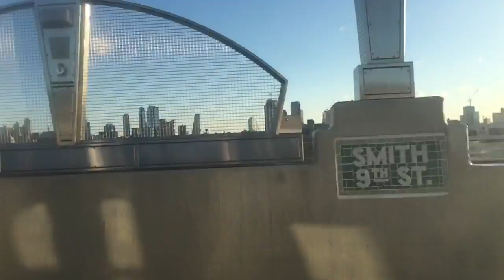Mobile Shakespeare Unit 2016 Romeo & Juliet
Mobile Shakespeare Unit Presents
Romeo and Juliet
Free Five-Borough Tour March 18-April 9
Public Theater Performances April 11-May 1.

Directed By Lear deBessonet

Featuring
Sheldon Best, Jorge Eliézer Chacón, Mahira Kakkar, Maria-Christina Oliveras, Danny Rivera, David Ryan Smith, Marques Toliver, Max Woertendyke & Ayana Workman